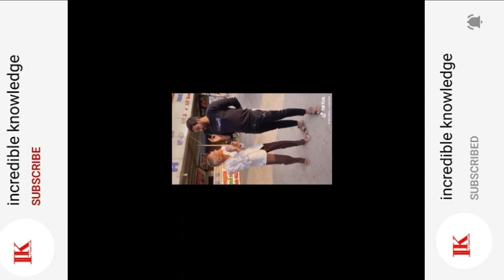Incredible knowledge | Most views videos 2020| Guljar chaniwala new song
tik tok furry cringe reaction
tiktok full songs
tik tok funny compilation
tik tok funky town
tik tok funny video indian
viral comedy videos
viral comedy videos 2020
viral comedy tik tok video
viral comedy videos hindi
viral comedy song
viral comedy serial
viral comedy 2020
zili funny videos
zili funny videos status
zili funny videos 2020
zili funny videos official
zili funny videos indian
zili funny videos animals
zili funny whatsapp status
zili funny videos
funny videos 2020
people doing stupid things
funny fails
funny moments

zili_official_funny_video , zilli app video , zili comedy video , zili funny video , zili funny video 2020
zilli funny video , zilli app video , zili comedy video , zili funny video , zili funny video 2020